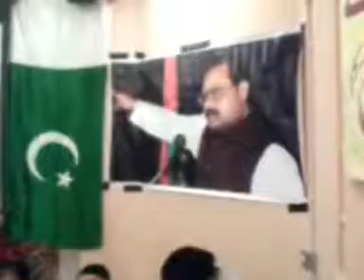Iftar Party of MQM East London Unit UK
Tehreek-e-Insaf pti Imran Khan MQM Altaf Hussain Karachi Nawaz Sharif Benazir Lahore punjaab punjaabi punjabi Aaj Geo Ary tv pakistan ppp pmln pml n pmlq anp capital talk Musharraf 12 may bhutto sita white zani Mohajir sindh azizabad nwfp jamaat islami jamiat Hayderabad sarhad baluchestan feudalism democracy india pathan pushtoon sindhi muttahida  apmso lal masjid farooq sattar peshawar talat hussain qazi hussain p j mir Dr. shahid masood faiza kamran khan jawab dehy iftikhar ahmed nadia khan Aamir Ghauri javed malik apdm quetta pakistanonline hamid mir meray mutabiq ptv  Bomb Blast sawat aitzaz geopakistani munir malik Leader Emergency Islamabad Shahbaz president Bilawal Asif Ali Zardari sher afgan niazi support 19 june 1992 9 april 27 december lawyers terrorist qatil Violence Taliban